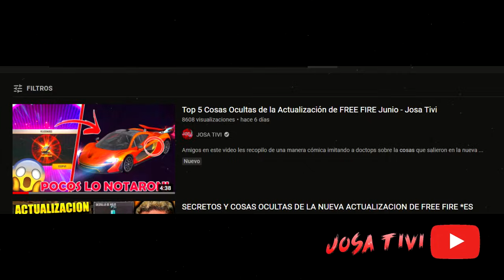Los Mayores Misterios de la Actualización de Free Fire - Josa Tivi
Amigos el día de hoy les traigo un pequeño video en el que les hablo de los nuevos misterios que re originaron en la nueva actualización del free fire, espero les guste :D

● Mi Clan
Nombre: LosWinisYT
ID: Esta en el canal de Youtube

✓Conocer gente

(づ ￣ ³￣)づ